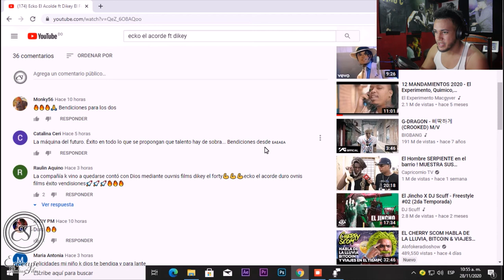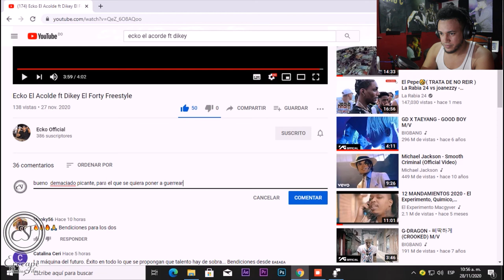Ecko El Acorde FT Dikey El Forty - Freestyle |Video Reacción| (Erreape TV)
link de el tema

Por favor leer aquí

Erreape TV es un canal creado especialmente  para apoyar los nuevos talentos urbanos y dar a conocer un poco más de su vida personal y musical
Erreape fue creado por "luis Alejandro Felix" mejor conocido como "jefe rap" en el mundo de la musica erreape también es un estudio de grabación musical y Films de video musicales erreape es una compañía sin asociaciones ni crea empleomania en esta etapa, los contenidos subidos a este canal están sujetos a copyright lo cual si lo subes a tu canal sin mi permiso se te hará un strike, los videos subidos tampoco buscan ofender a nadie solo es entretenimiento